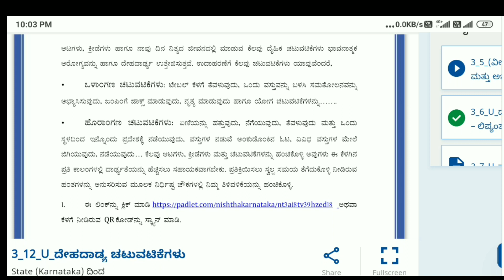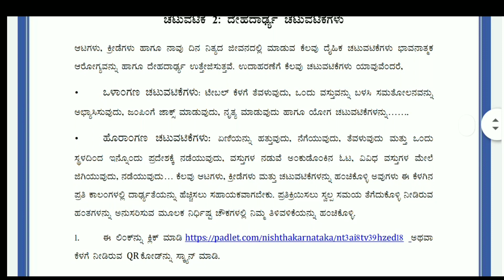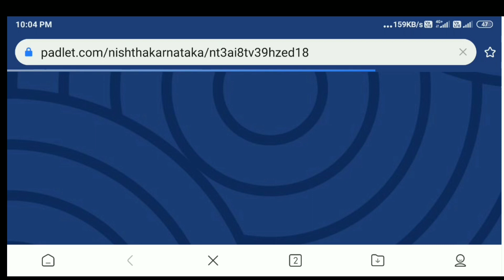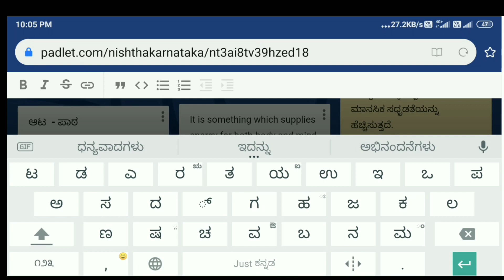How to Do NISHTHA Q.R Code and Activities| ನಿಷ್ಟಾ ಚಟುವಟಿಕೆ ಮಾಡುವ ಸರಿಯಾದ ವಿಧಾನ|QR Code and Activity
Full information of How to do Activities in a proper way with Proper solutions hope useful ...